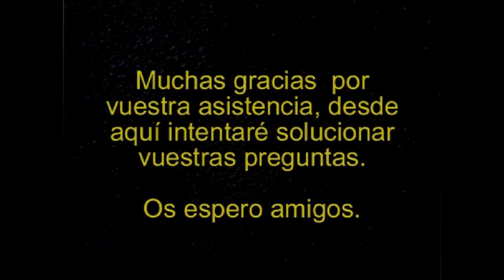Baldur's Gate 3 - #4 - Cooperalivo | seriesrol